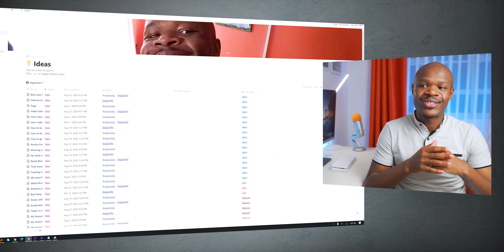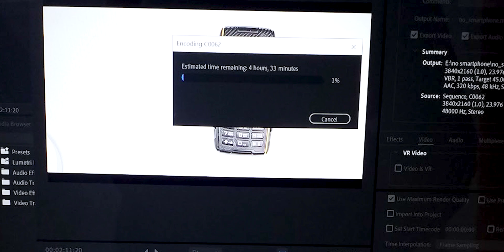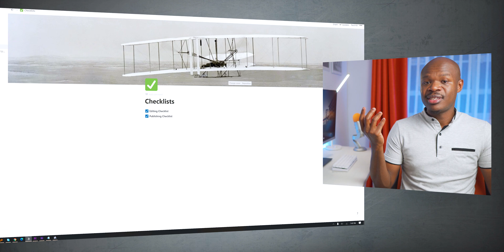How I make neat YouTube videos! // Full shooting, editing & publishing workflow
Here's my workflow for making Productivity & Digital Life Youtube videos! All the gear I use is linked below.

⏰ Chapters:
0:00 Intro
0:54 Developing an Idea
3:55 Shooting the video
7:33 Editing (Premiere Pro, After Effects, Audition)
9:51 Publishing to Youtube
11:30 Outro

Some of the links posted may be affiliate links, meaning that I may get a small commission for any qualifying purchases from the linked stores, but at no extra cost to you. Thanks for supporting this channel!